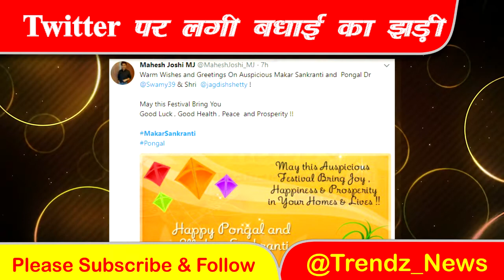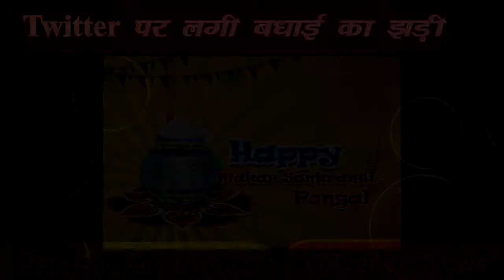Interesting wishes on Makar Sankranti and Pongal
Editor: Anuj Gupta
Voice Over: Jyoti Sharma
Scripting: Amita Thapa & Ram Ajor